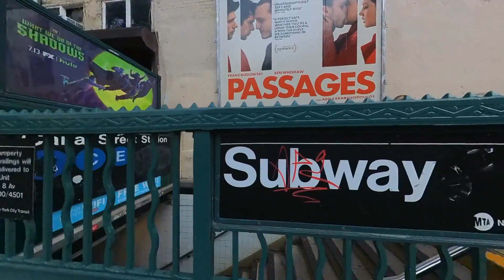Chinatown Y Little Italy, New York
Enlaces para que puedas comprar las herramientas/productos
DJI Mavic 2 Pro

Cámara GoPro HERO9 Black

Canon DSLR Camera [EOS 90D] with 18-135